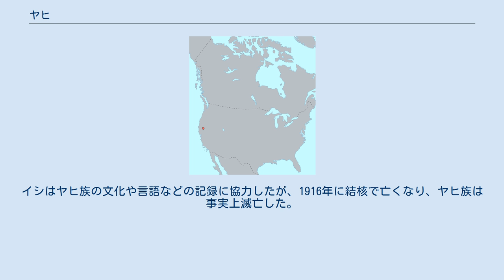ヤヒ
ヤヒ族の居住地域 イシ、ヤヒ族の最後の男性 ヤヒ族（Yahi）は、アメリカのカリフォルニア州にかつて定住していたインディアン（ネイティブ・アメリカン）部族である。
「ヤヒ」は、彼らの言葉で「人々」の意。
 ヤナ族の支族に当たり、山間部を狩り場とした移動型狩猟採集民だった。
19世紀後半に白人入植者の大量殺戮によって壊滅させられ、1916年に最後の一人が死んで滅亡してしまった。
 1849年頃カリフォルニアの鉱山地区はゴールドラッシュの最中にあり、インディアンの土地が白人たちによって強奪されていった。
1860年、これに怒ったヤヒ族を始め数多くの部族が鉱山区域近くで、部族の土地を荒らす白人入植者を攻撃し、血で血を洗う抗争となった。
白人は復讐としてインディアン部族の村々を襲い、虐殺を繰り返した。
 こうして400人ほどいたヤヒ族は、ヤヒ族を憎む白人入植者が組織した私兵や賞金目当ての白人ハンターの攻撃で虐殺されていき、生き残ったわずかのヤヒ族部族民は山中に逃げ隠れ、ヤヒ族は絶滅したと思われていた。
その後、1911年11月に瘠せ細った1人のヤヒ族の男性がカリフォルニア州北部の町オロビルの屠殺場に現れた。
彼は「1870年に自分と家族5人と生き残りの部族員20人と共に、森林地帯に隠れ住んでいたが、家族をはじめ他の部族の者は死に、自分だけが生き残った」と語った。
オロビルの保安官は1911年9月4日、彼を引き取りたいとするサンフランシスコのカリフォルニア人類学博物館大学の人類学者トマス・T・ウォーターマンに引渡し、彼は保護されながらそこで暮らすことになった。
彼は本当の名を教えず、ヤヒ語で人間を意味するイシ（Ishi）と名乗った。
イシはヤヒ族の文化や言語などの記録に協力したが、1916年に結核で亡くなり、ヤヒ族は事実上滅亡した。